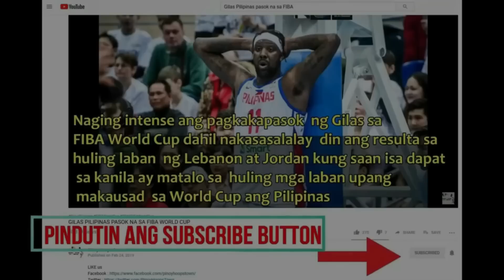NagSORRY si MVP sa Gilas Pilipinas